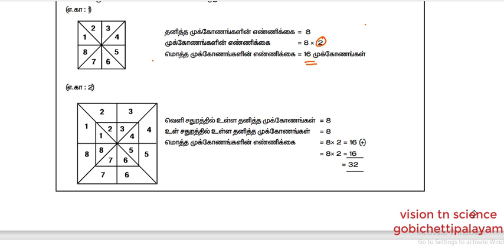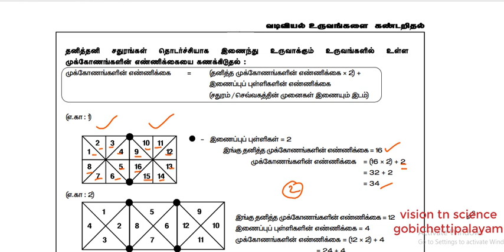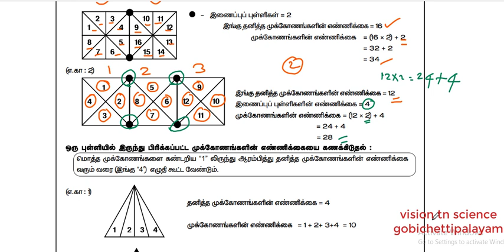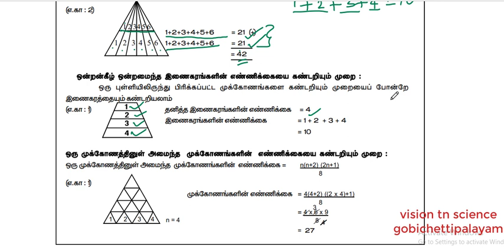NMMS EXAM -FINDING NUMBER OF FIGURES # வடிவியல் உருவங்களைக் கண்டறிதல் -MAT PART 4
NMMS EXAM -FINDING NUMBER OF FIGURES # வடிவியல் உருவங்களைக் கண்டறிதல் -MAT PART